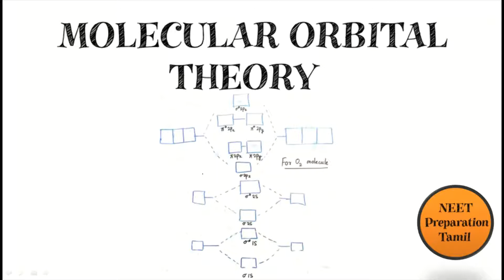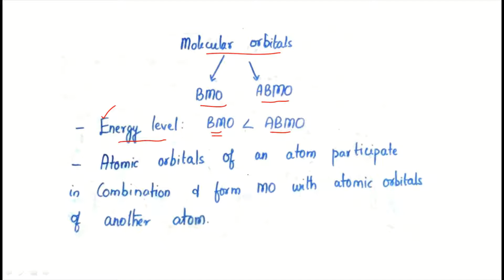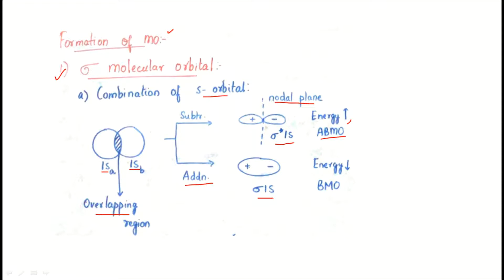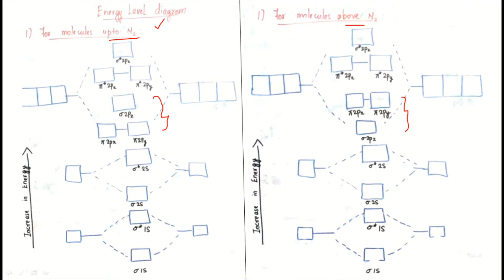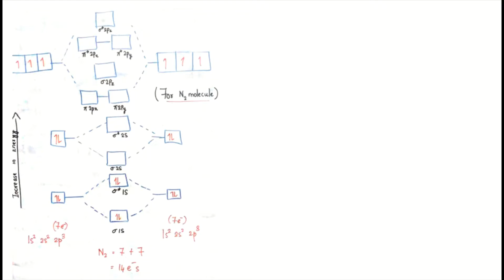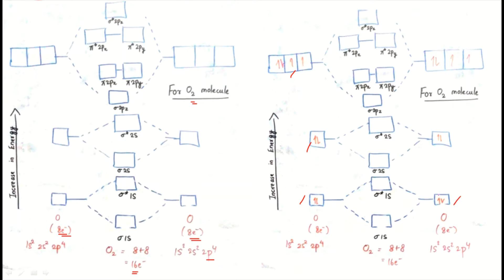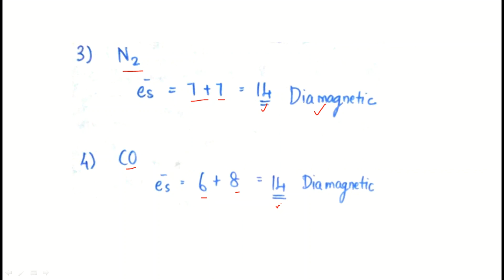Molecular Orbital Theory in Tamil | MOT in Tamil | Class 11 | Chemistry | NEET Preparation Tamil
Happy Learning!!

This video gives you a clarity about molecular orbital theory, its definition, how molecular orbitals are formed etc.,

Do Share, Comment, and Like.